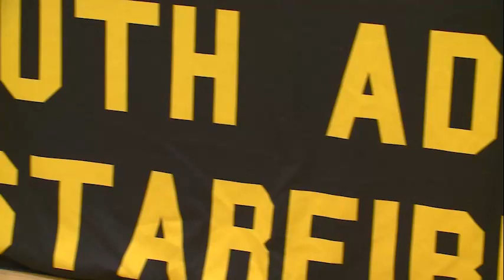Peyton Pries full interview on signing with Saint Francis volleyball